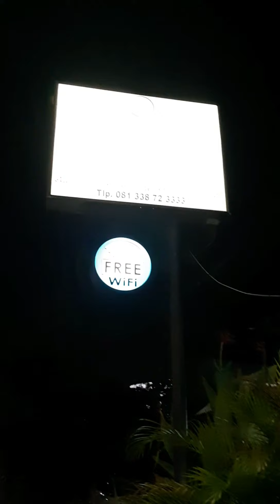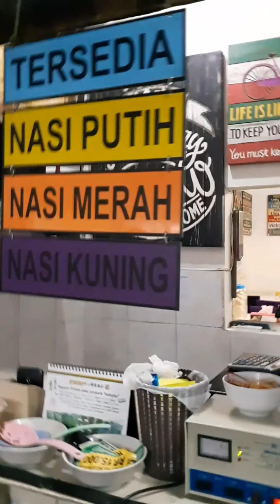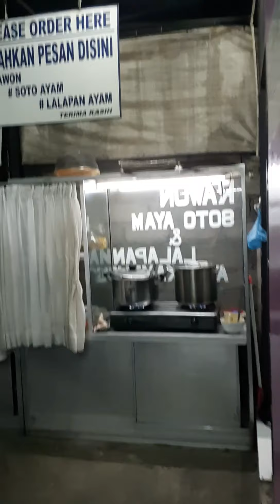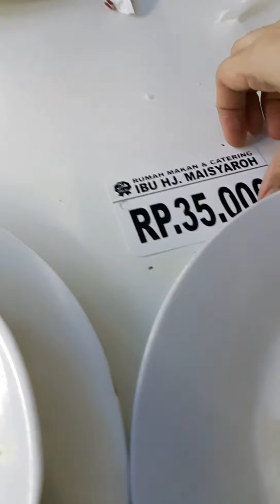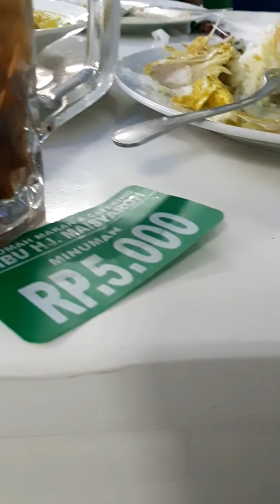Rumah makan IBU HAJI MAISYAROH BALI... SURGANYA ANEKA KULINER NUSANTARA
Jalan merdeka raya kuta ini lokasi dari rumah makan ibu maisyaroh yg terkenal dibali, berbagai aneka makanan nusantara bisa anda jumpai disini jajanan serta minuman pun ada... dan yang pastinya sangat enak dan halal lokasinya ga jauh dari siloam sunset bali...